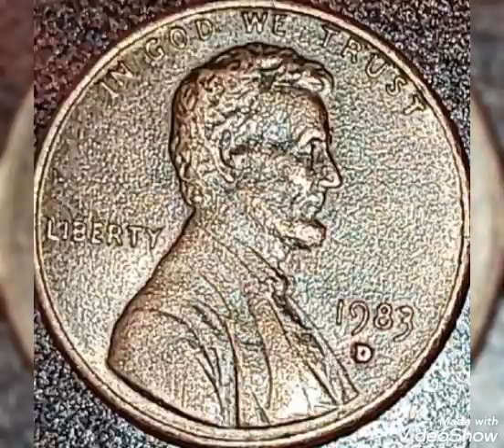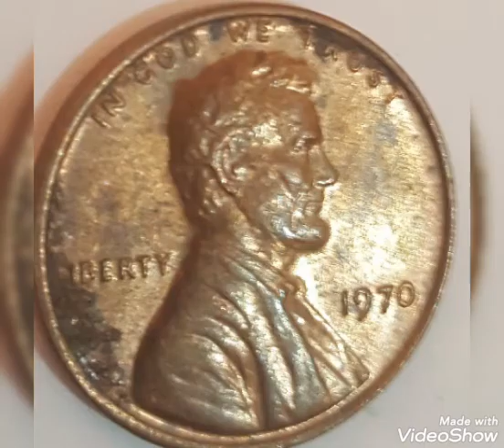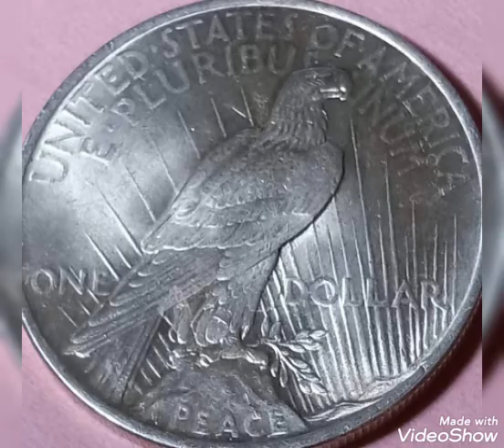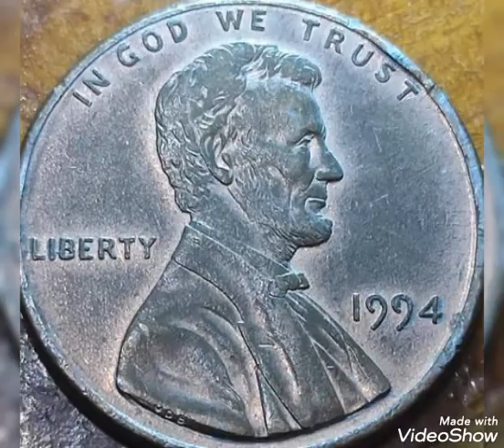The most world coins values and prices rare.